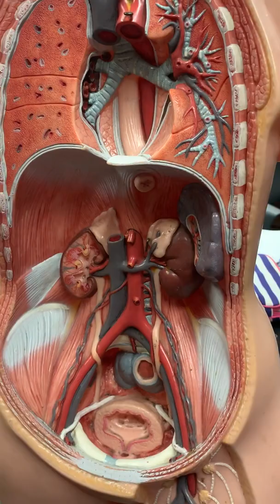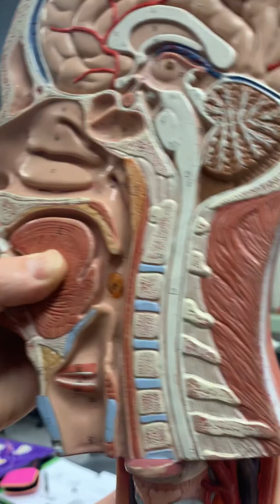Endocrine System on Torso Models with Dr. Masi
Various endocrine components on various torso models